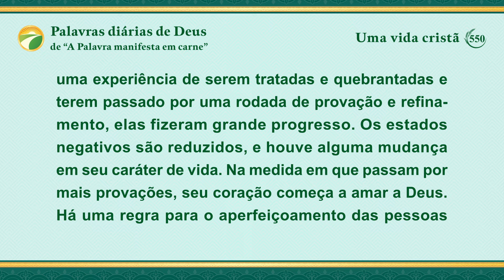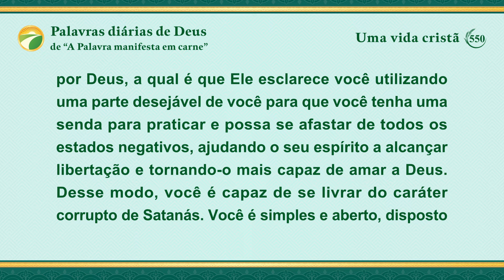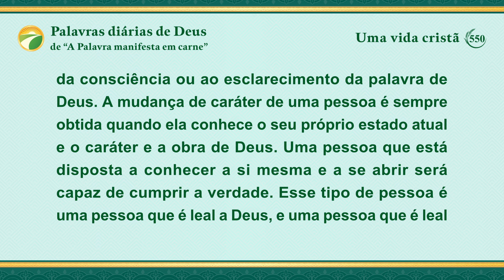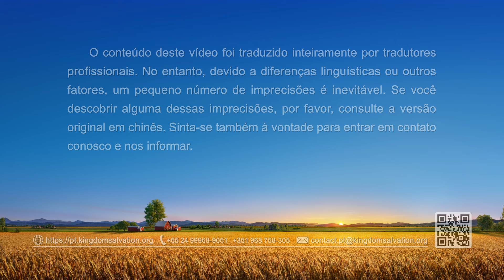Palavras diárias de Deus: Entrada na vida | Trecho 550